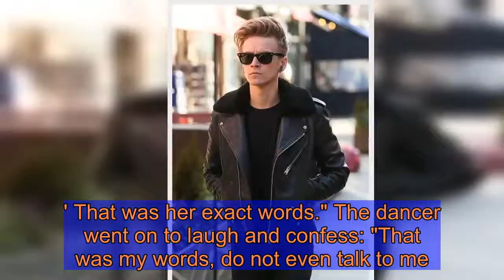Joe Sugg: Strictly star details 'worst evening' with beau Dianne after eyebrow blunder